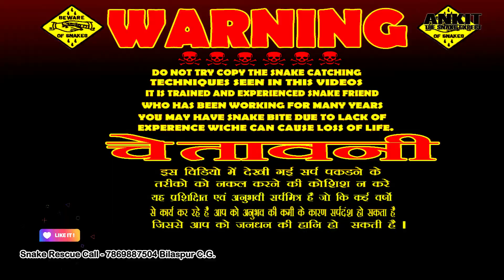सिलपहरी बिलासपुर मे नाग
दोस्तो आप सब को अंकित और चेतना टीम की ओर से प्रेमभरा नमस्कार
हमारे बिलासपुर शहर मे  आप सब के प्रेम और स्नेह से अपने बिलासपुर शहर के लोगो एवं पूरे देश मे लोगो को जागरूक करने कि कोशिस मे हम इस चेन्नल को बनाये है जैसे की नाम से ही आप को पता चल गया होगा की यह चेन्नल सांप और wildlife  से  जुड़ी हुवी है और इसी कड़ी मे हम आप के लिए एक छोटी सी कोशिस कर रहे है हमारा उदेश्य है की हम लोगो मे सांपो के प्रति प्रेम जगाये क्योकि लोग बहुत भ्यभित हो जाते है जब कोई सांप घर मे आ जाता है सांप क्यो घरो मे आता है वो हम  विस्तार से आगे जानेगे पर जब आ जाता है तो लोग डर से इतने घबरा जाते है की स्वयं का तबीयत तक खराब कर लेते या कुछ ऐसे भी होते है जो किसी तरह से सांप को पकड़ने की कोशिस करते है जिससे किसी जहरीले सांप के होने पर सर्पदंश होने की संभावना हो जाते है या सांप को भी चोटिल होने की संभावना हो जाती है कई बार एसे सांप हमे मिले जिसे डॉक्टर के पास ले जा कर ट्रेटमेंट कराना पड़ा और हमारे सहर के आस पास हमे कुछ ऐसे भी वीडियो मिले जिसमे शराब पी कर इन जीवो से खिलवाड़ करते लोग मिले इसलिये आप लोगो के मेसज देख कर और बहुत लोगो के ज़ोर करने पर ही हम जागरूक करने के लिए वीडियो बनाना पड़ा I
कुछ दिन पहले अंकित जी को एक सांप के लिए सिलपहरी बिलासपुर से फोन आया और अंकित जी के साथ श्रीनिवास चल दिये सांप क्या था किसी को नहीं मालूम बस इस्तना जानते थे की सांप पाइप मे था थोड़ी देर के बाद मुझे क्लियर हो गया की सांप कुछ और नहीं स्पेकटिकल कोबरा था जो की जहरीला सांप होता है जिसे से सर्पदंश होने पर किसी व्यक्ति को नुकसान हो सकता है और जागरूक एन रहने पर जान तक जा सकती है जिसे हमने रेसकु किया और मुझे अन्य रेसकु मे जाना पड़ा इसलिये कपिल और श्रीनिवास सांप को थोड़ी देर बाद एक सुरक्षित स्थान पर छोड़ दिया I
दोस्तो आप के प्रेम के जरूरत हमे हमेशा रहेगी और हम यही कोशिस करेंगे की आप लोगो जागरूक कर सके I
दोस्तो हमारे वीडियो को देख कर सांप पकड़ने की कोशिस न करे हम अनुभवी है और कई वर्षो से स्नेक रेसकु कर रहे है I
इस चेन्नल को जरूर like
subscrib करे
ankit the snake expert